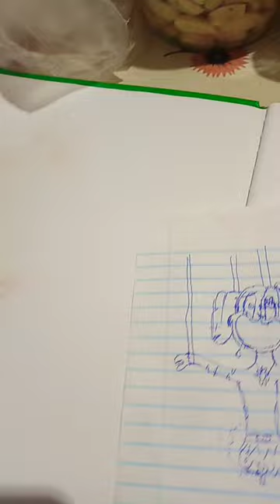14 de abril de 2024